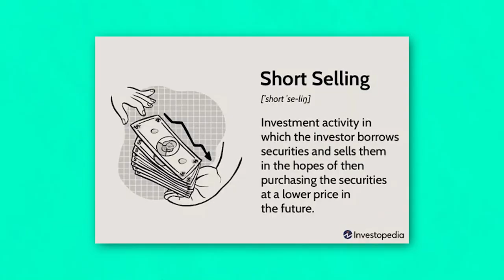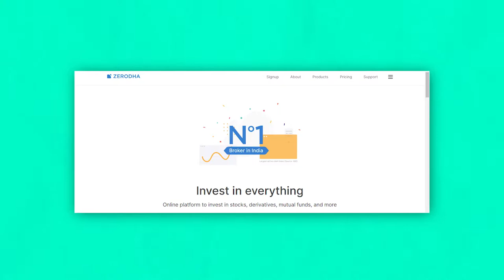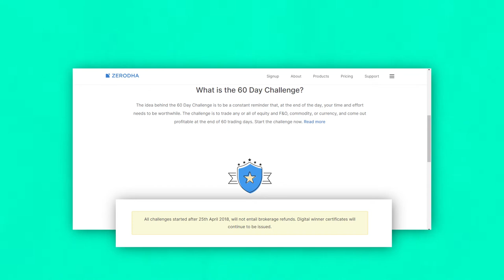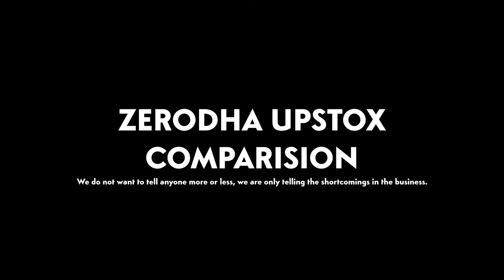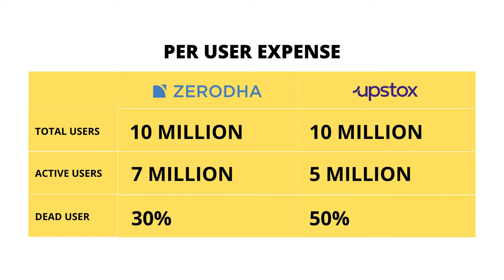Story of Zerodha ₹0 to ₹1100 Crore Profit (Hindi) | Simplified 2022 | Kuldeep R Bishnoi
Like my video and share it to your friends